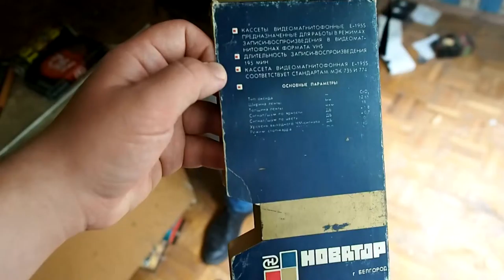Демонтаж пластиковой люстры стальной трубкой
Demolition of chandelier by steel tube in building in redevelopment area in Moscow.
Дома на Проспекте Вернадского, на восток от метро.